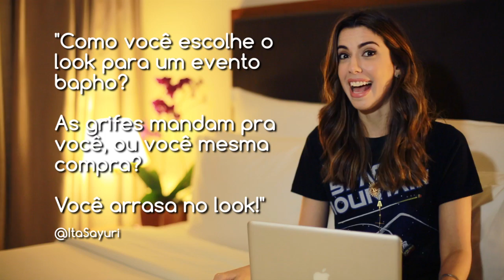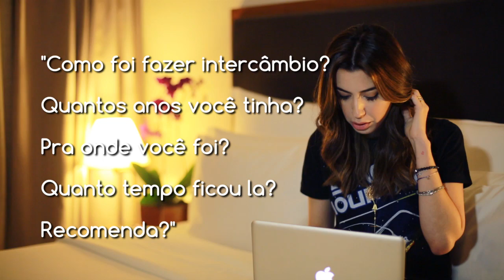CamilaResponde: Primeiro beijo, roupas emprestadas, como conheci Vic, leitores homens e mais!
Primeiro vídeo de perguntas e respostas!! Mandem mais no twitter (@GESTUPIDAS) que farei sempreeeee!!